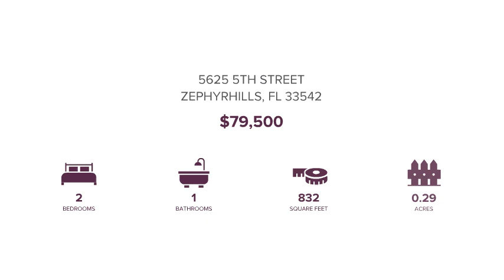5625 5TH STREET ZEPHYRHILLS, FL 33542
Georgia Bickford - Wesley Chapel Zephyrhills
2 beds 1 bath